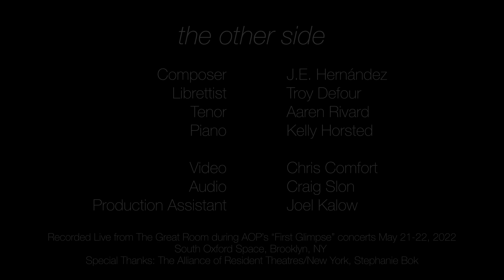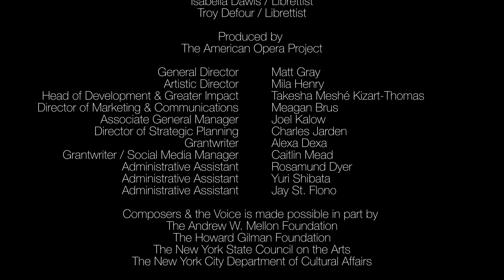First Glimpse 2022 - the other side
Text by Troy Defour
Aaren Rivard, tenor
Kelly Horsted, piano

Johan tussles with self while coordinators check them into a drug rehab program.

Text:
JOHAN:
If I feel torn inside,
But I feel decayed outside.
Who can heal my harm?
Only me, only me.

It’s only a few scattered glass shards. Maybe a pole of two got knocked down. I swear I was signaling but I guess I didn’t see the first pole - the urban planning systems formulas make no sense. Who puts a pole on a sidewalk. Walk! I gotta call someone to walk my dog if I’m gonna be here for a week my mother spent a week in Jamaica on vacation before she died.
Did you say you had a dog just now?

Aching in my soul,
pulsing, carving me out whole.
Who can bless my bruise?
Gene Wilder in Willy Wonka and the Chocolate Factory. That scene where tey all walk down the black and white hallway sorta feels like this place - but without the walls that are black and white. All About Eve was on last night before I came. Not came as in masturbating but before I arrived here. Sorry! I interrupted you! What kind of dog was it again?
My mother only loved feeding our dog vegetarian food.

This door handle feels like ice.
Freezing time, wishing the process in nice
A turn of the knob, and a turn to talk
Rehab is scary…

I’ll come back when the weather is bad

Hm… It’s warm inside… here
Welcoming smiles
I will care for my cures

Video - Chris Comfort
Audio - Craig Slon
Production Assistant - Joel Kalow

Recorded on location at South Oxford Space, Brooklyn, NY
Created in Cycle 11 of The American Opera Project’s “Composers & the Voice” Fellowship Training Program
C&V Artistic Director: Steven Osgood
Head of Music: Mila Henry
Head of Drama: Matt Gray
Music Directors: Mila Henry, Kelly Horsted, Ron Robinson

Composers & the Voice is made possible in part by generous multi-year awards from The Andrew W. Mellon Foundation and the National Endowment for the Arts.